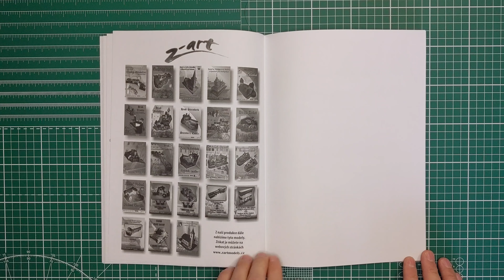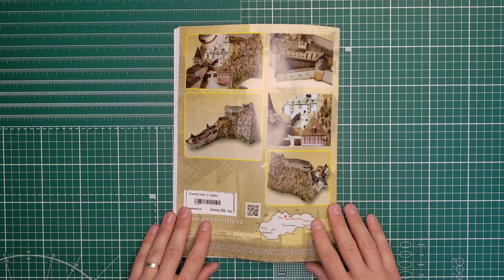Oravský hrad - 2. vydání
Video náhled papírového modelu od vydavatele Z-ART.